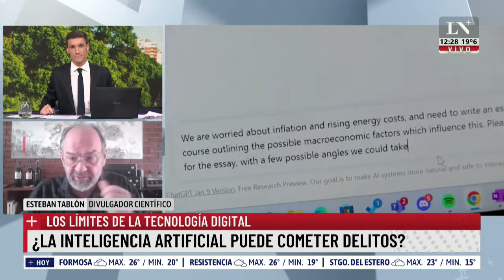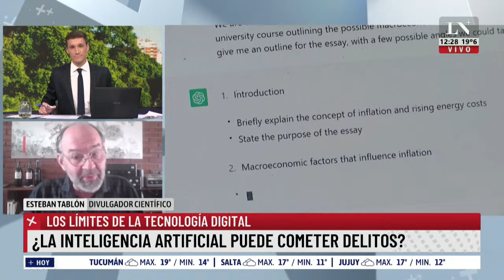¿La inteligencia artificial puede cometer delitos?